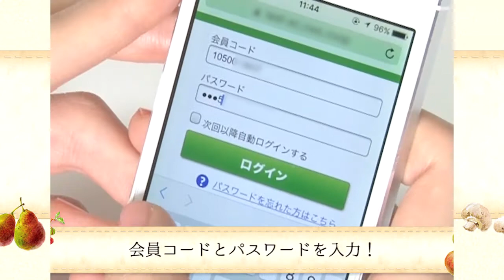はじめよう！コープの配達